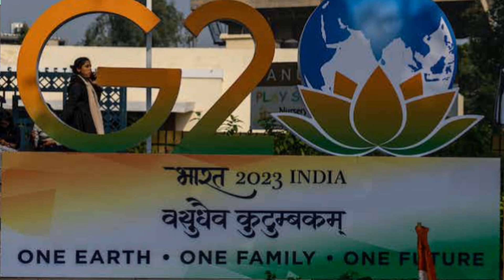G20 Summit Kashmir May Jammu Kashmir Ka Name Kyu Nahi Bola Jata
Officials said the idea of the film tourism event is to showcase film shoot offerings to the visiting delegates with a focus on single-window clearance and other facilities to foreign crews. The third G20 tourism working group meeting under India's presidency will be held in the Kashmir Valley between May 22 and 24.